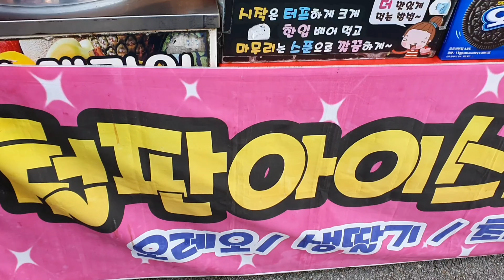철판 아이스크림 iron plate ice cream🍦🍧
철판 아이스크림🍦🍧